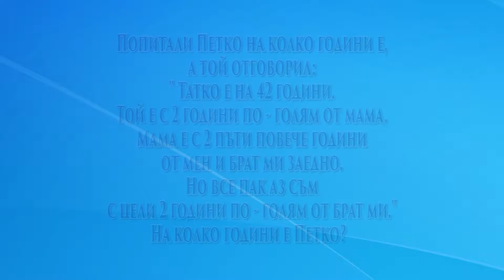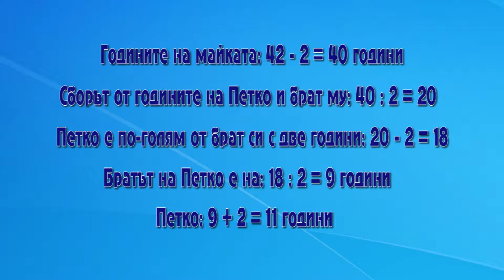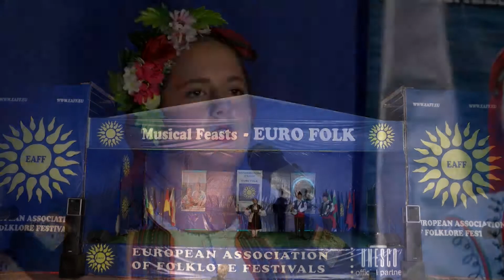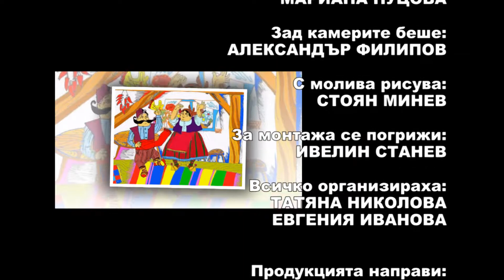Izvorche 777 HD (May 2017)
Spring / Изворче 777 HD ( май 2017)
week TV show/седмично предаване
TV Eurofolk

1. “Юнак Георги” - Джесика Красимирова Стефанова 17 г. солистка на ДЮФА "Граовче" при ОДК - гр. Перник
2. „Овчар свири“ - Дует Валентина Илиева и Емилия Джибирска - гр. Радомир
3. “Крайдунавски танц” - ДТС "Беловче" към СМТИ "Беловче" - гр. Белово, общ. Белово
4. „Ръченица“ - ДТС „Дъга“ към НЧ „Напредък – 1870 г.“ - гр. Лясковец
5. “Делба делят четири светии” - Емануела Стойкова - с. Овчарци, общ. Сапарева баня
6. „Тракийски букет“ - Детски танцов състав „Китчица“ - гр. Раковски

1. "Yunak Georgi" - Jessica Krassimirova Stefanova, 17 years old soloist of Deafa "Graovche" at the PKK - Pernik- Bulgaria
2. "Ovchar sviri" - Duet Valentina Ilieva and Emilia Jibiska - Radomir- Bulgaria
3. "Krajdunavski tants" - DTS "Belovche" at the "Belovche" CEMP - town of Belovo, Belovo- Bulgaria
4. "Rachenitsa" - DTS "Daga" to the "Napredak - 1870" Chitalishte - Lyaskovets- Bulgaria
5. "Delba deliat chetiri svetii" - Emanuela Stoykova - Ovchartsi village, Sapareva Banya- Bulgaria
6. „Trakiyski buket“ - Children's dance ensemble „Kitchitsa“ - Rakovski